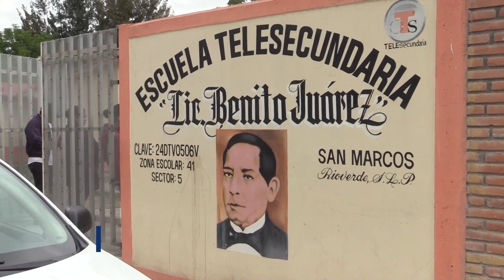Rehabilita el gobierno de Rioverde el módulo de sanitarios de la Telesecundaria en San Marcos